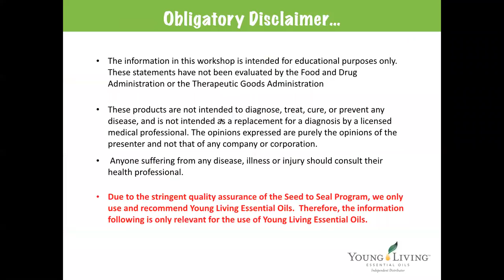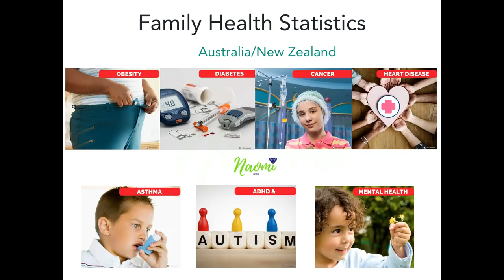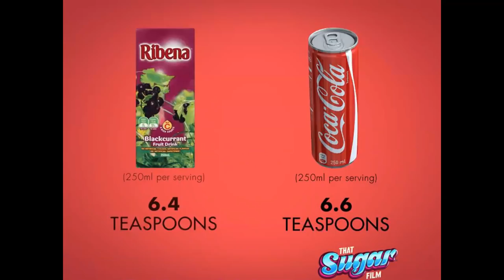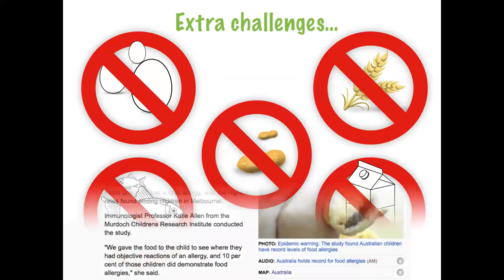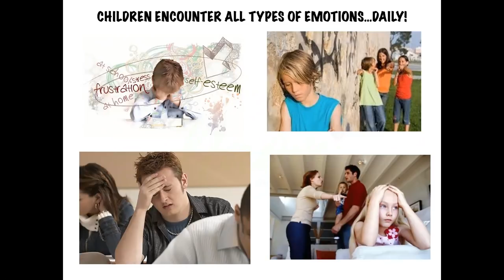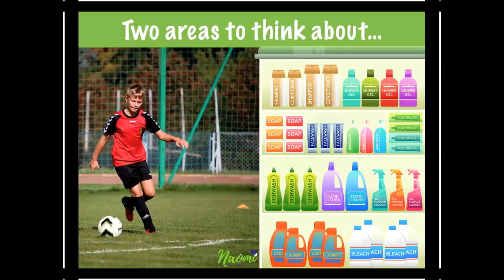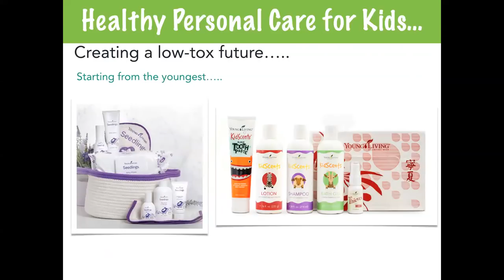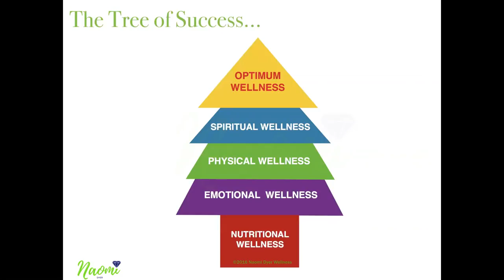Product Webinar: Raising Balanced Children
Naomi Dyer, Young Living Gold member takes us on a journey concerning health statistics for children, discovering why our foods and personal care products could be a contributing factor, and learning about tools you can use to keep your family’s wellness above the wellness line.
She also talks about how to bring Young Living products in to be part of your family! Hear Naomi’s personal story of having a daughter with severe food intolerances, and how she overcame them and managed them at school and through the teenage years.